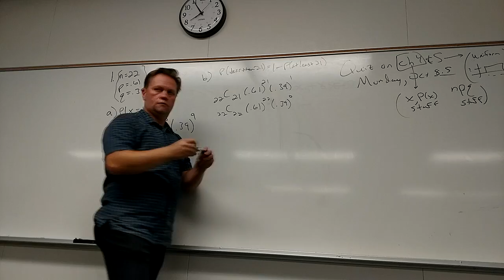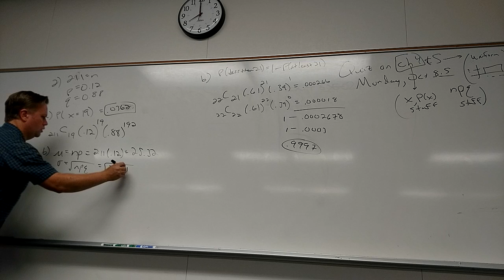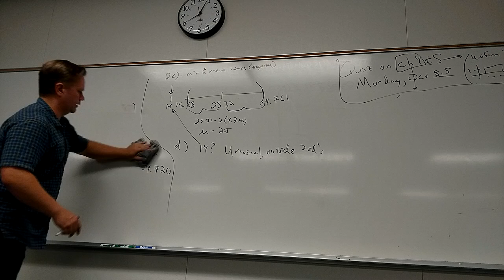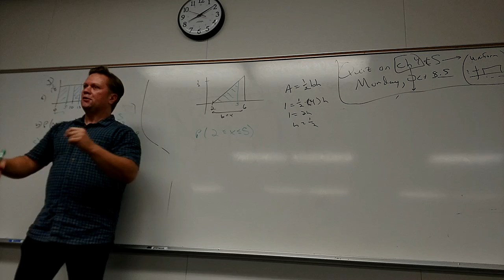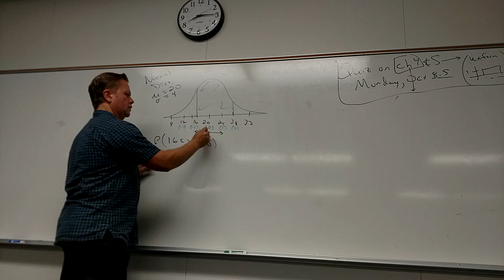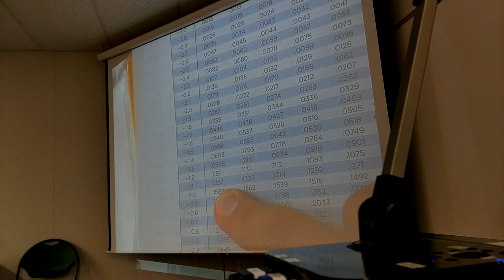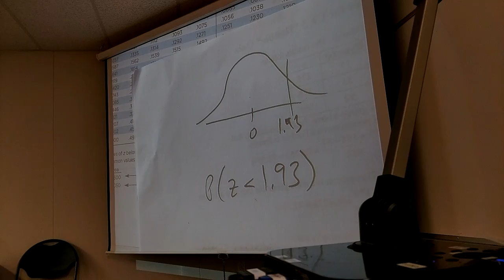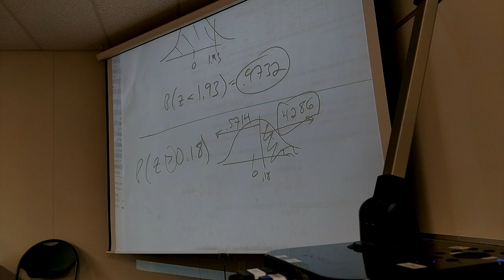Math 160, Oct 3 Lecture, part 1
Review chapter 4,5, then an Intro to Normal Distributions!